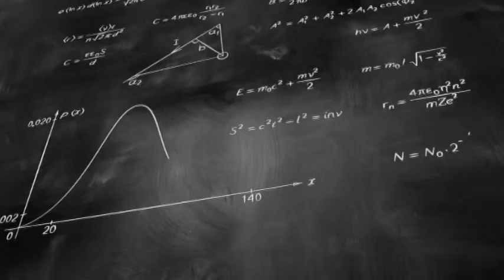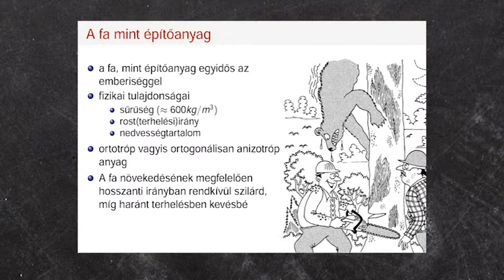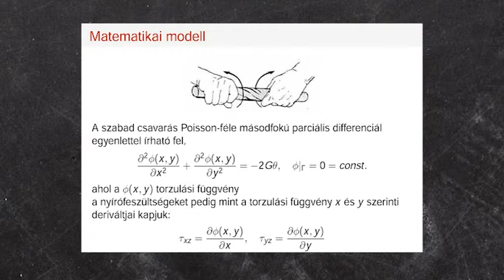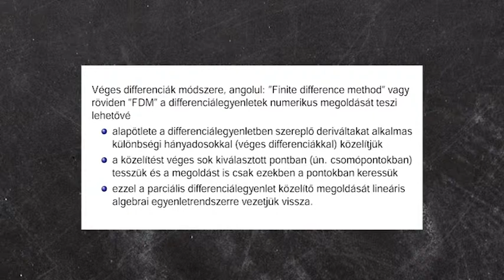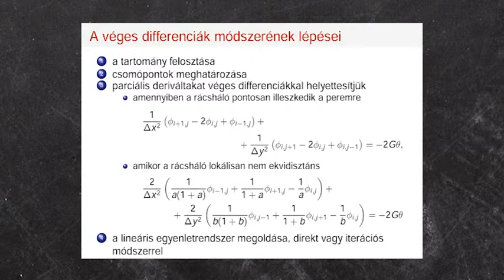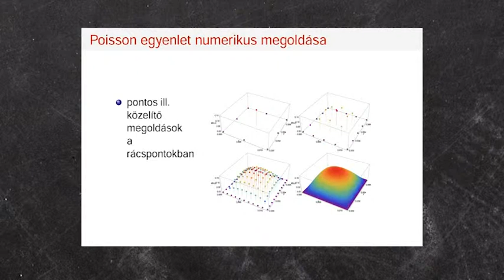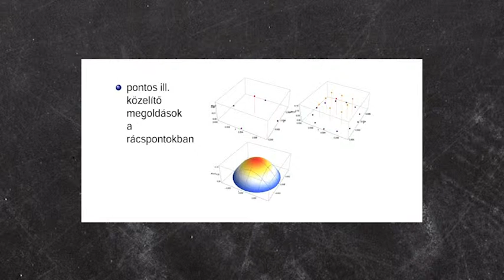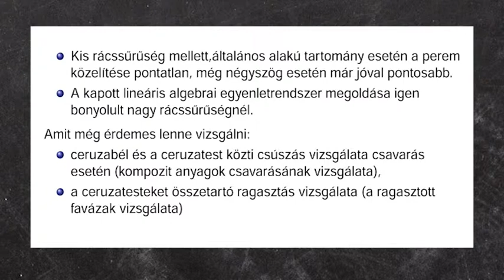13. VMTDK - HOGYAN HEGYEZZÜNK CERUZÁT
13. VAJDASÁGI MAGYAR TUDOMÁNYOS DIÁKKÖRI KONFERENCIA
Újvidéki Egyetem, Rektorátus
2014. november 22.
PLENÁRIS TUDOMÁNYOS DIÁKKÖRI ÜLÉSSZAK

HOGYAN HEGYEZZÜNK CERUZÁT, VAGYIS A FÁBÓL KÉSZÜLT SZERKEZETEK TORZIÓJÁNAK NUMERIKUS VIZSGÁLATA
ZAJ ANDRÁS, doktorandusz, I. évfolyam
Újvidéki Egyetem, Építőmérnöki Kar, Szabadka
Újvidéki Egyetem, TTK, Doktori Iskola, Újvidék